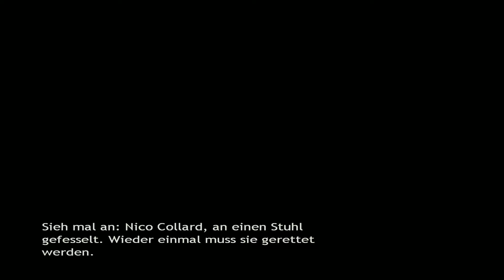Baphomets Fluch 3 The Sleeping Dragon Let's Play 07 Vereint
Vereint